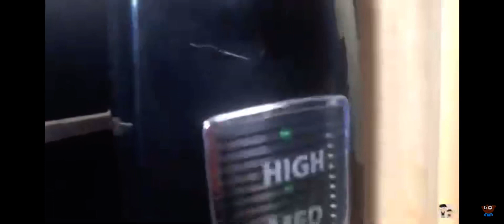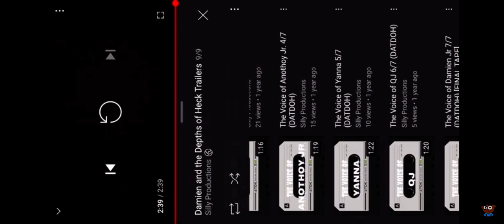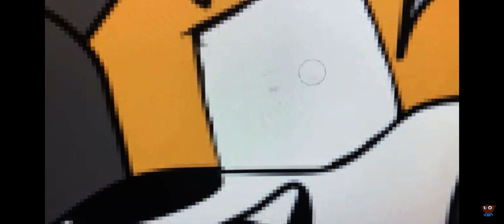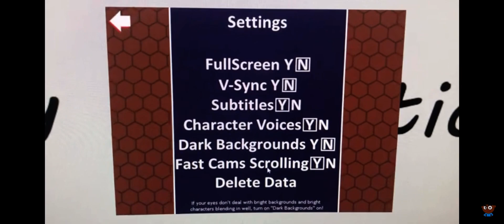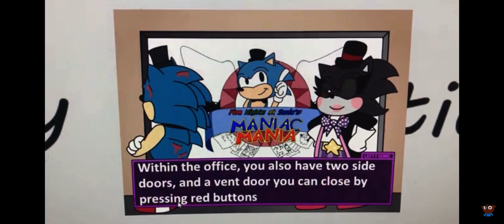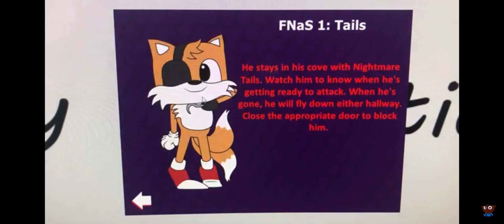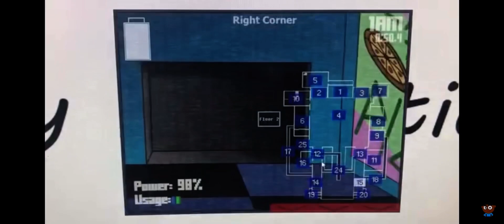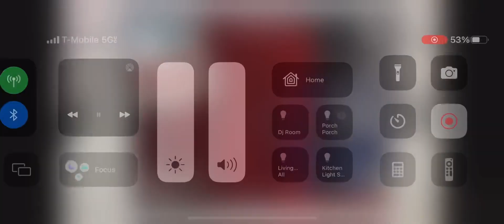DBJ All Videos (Part 151)